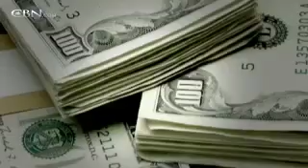T-Bone: Thug Life Redeemed - CBN.com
He was living for the moment as a teen deep in the gang scene. But one incident made this rap star think about eternity... The Christian Broadcasting Network CBN